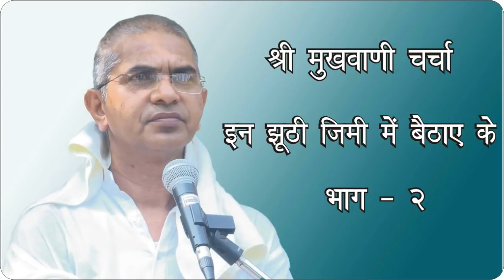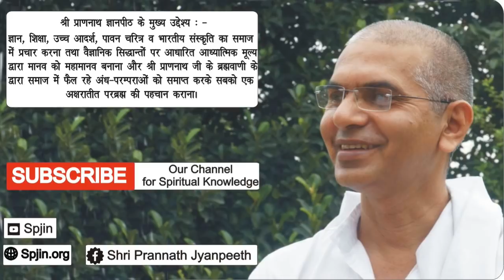Inn Jhuthi Jimi Me Baithaye Ke. Part-2, Gyankendra, Panna, Vani Charcha by Shri Rajan Swami Ji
SHRI PRANNATH GYANKENDRA, PANNA

Telecast from Shri Prannath Jyanpeeth, Sarsawa